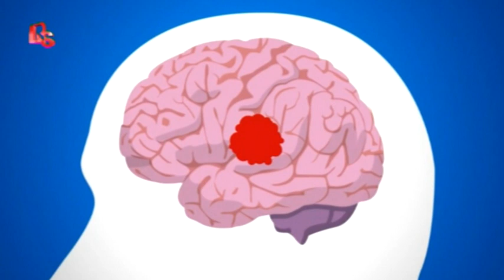EN PORTADA: Conocemos las claves para reconocer y prevenir los efectos del ictus con AVIDACE